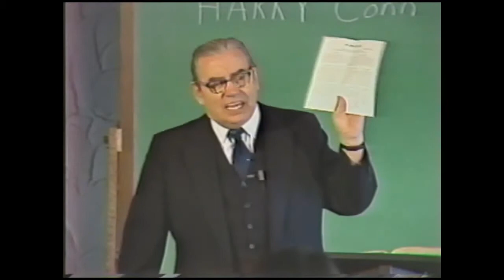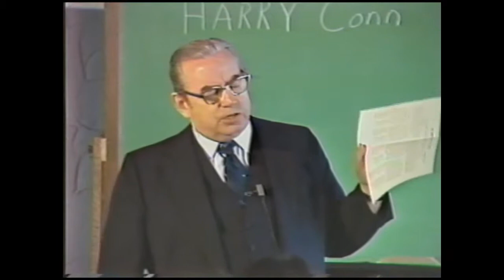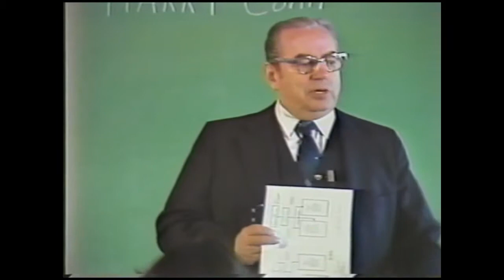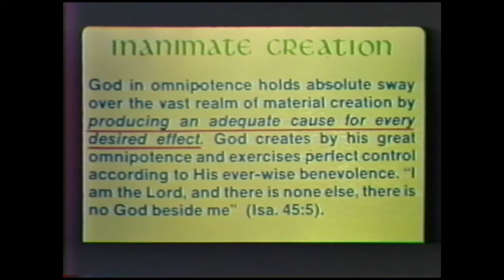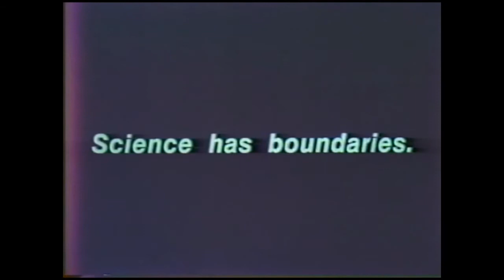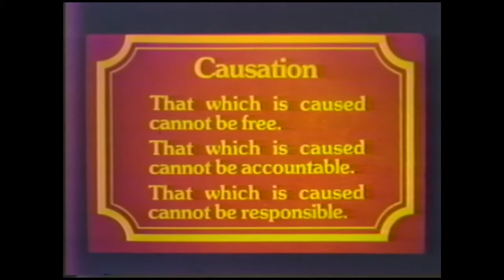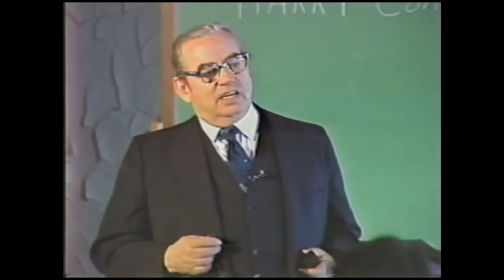Classic Harry Conn Agape Force MG Set of 11 with Video #2